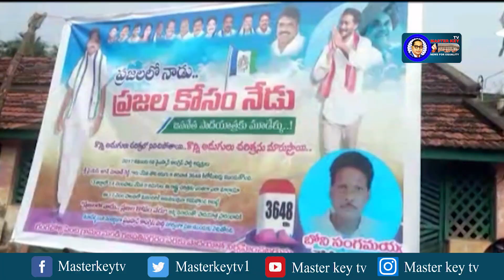జగన్ పాద యాత్రకి మూడు సంవత్సరాలు || Masterkey tv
Category